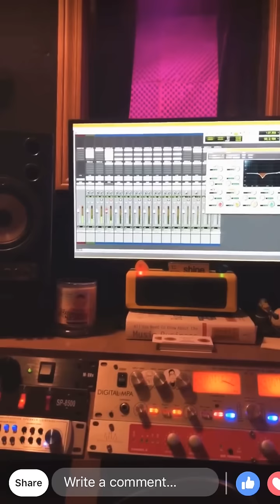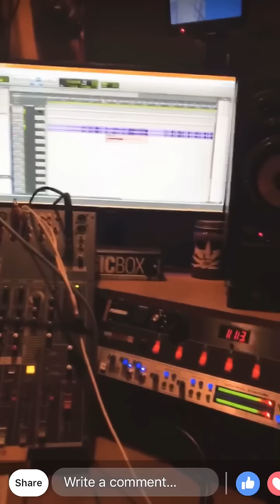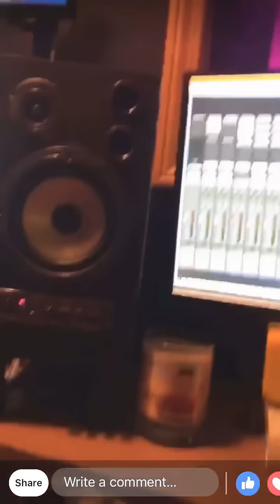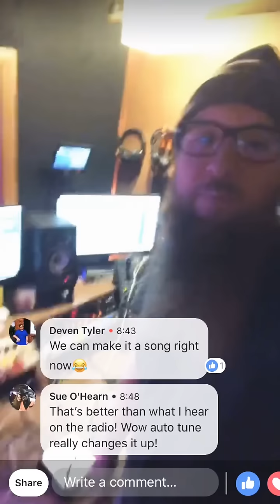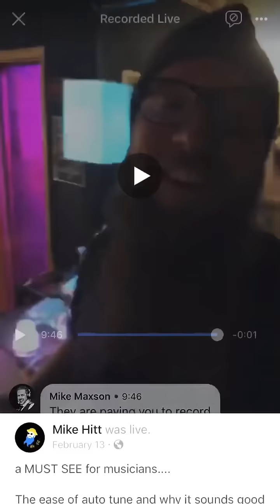Using Auto Tune - Danny Trejo - MCM Studios Pittsburgh - Mike Hitt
A lesson in AutoTune with Mike Hitt at MCM Music Studio in Pittsburgh, PA.  Using Antares AutoTune to auto-tune the microphone, HITT makes a quick song in the auto tune voice to show the ease of use when creating with this plug in.

---Studio Description---
MCM offers on site audio and music recording as well as audio mixing, song mastering and track critiques. Recording at MCM Studios is a personal and spiritual interaction.  We don't just press record and shuffle you out the door.  We evaluate your skill level, then we connect with you, we become one with your vision,  and we match energies to create a holistic recording environment and experience.  Recording is not just our business, it's our life purpose, its the very reason we exist.  We haven't been in business for 10 years just pressing record.  Book a session and see for yourself why hundreds and hundreds of people express their appreciation and gratitude for what we have done for their artistic journey.  Think of us not only as a studio, but as life advisors and artistic specialists.

WHAT DO WE RECORD?
Rap + Hip-Hop + Soul + R&B + Trap + Acoustic Guitar + Bass + Electric Guitar + Pop + AutoTune + Electronic Music + Cover Songs + Karaoke Songs + Spoken Word + Audio Books + ADR + Commercial Audio + Piano Pieces + Opera + Childrens Songs & More, Just ask!

---HIGHLIGHTS OF MCM STUDIOS---
-In business 10 years, proven track record
-Over 500 Clients
-Highly skilled and experienced producer
-Recording, Mixing & Mastering services
-Offer experienced and in-experienced artists the same level of service
-Highly comfortable work environment
-Located 5 minutes from Downtown Pittsburgh
-5 Star Recording Experience

Direct Links to Sessions and Services